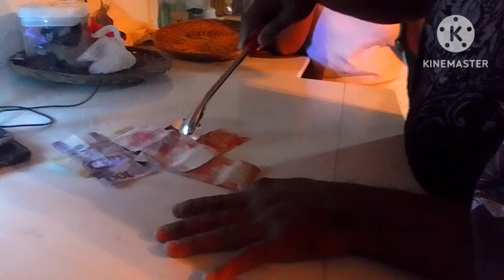Sandok Mo, Pera Mo CHALLENGE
Hello mga palangga welcome to my vlog today, Ngayon ay mag sandok challenge tayo,at super thank you pala sa nagpalaro nito (mam & sir) napasaya niyo Po jaming lahat.